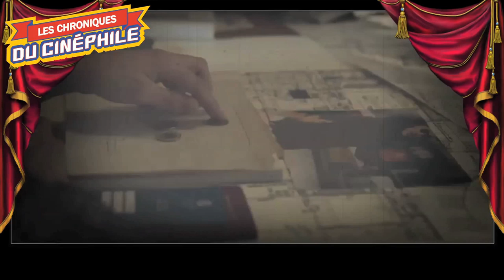LCDC - The Operative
Chronique critique sur la sortie d'un film d'espionnage assez surprenant dans son genre, mais aussi extrêmement déconcertant, et pas toujours très juste, "The Operative"